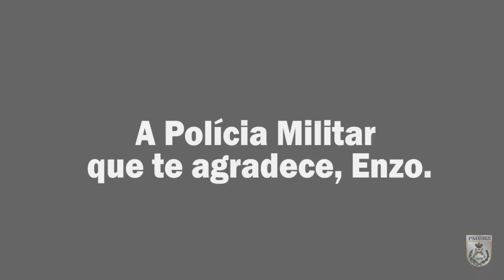Ocorrência Enzo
Na noite da última terça, 16/05, policiais do 14ºBPM (Bangu) resgataram o pequeno Enzo de 4 anos que foi levado por criminosos após roubarem o carro de sua mãe em Santa Cruz. Conheça esses heróis!